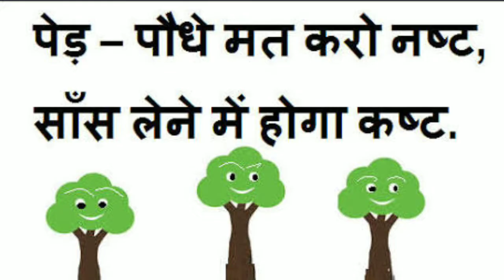How To Grow Savani / Lagerstoemia Indica In a Pot गर्मियों मे देगा यह बहुत फुल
Today awesome garden talk about savni plant its name know pride of india also.
हिंदी:- अजहर, जारूल
English name:- pride of india, banaba
botanical name:- Lagerstroemia speciosa
growth:- maximum size 3-4 feet